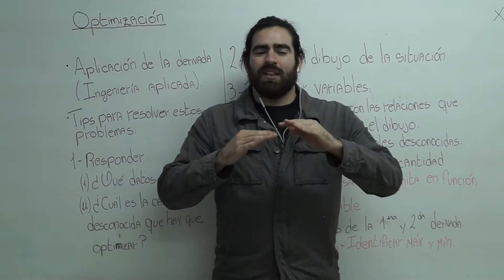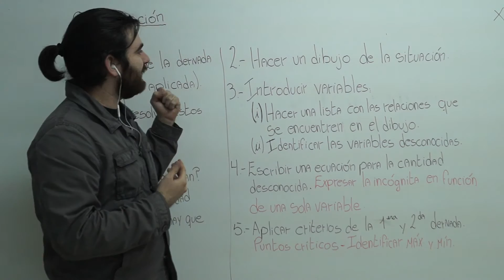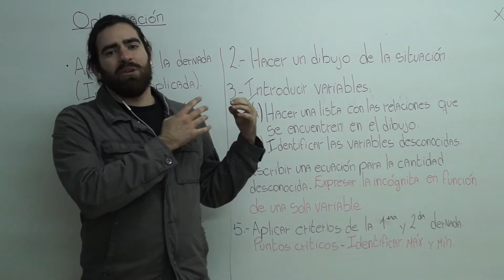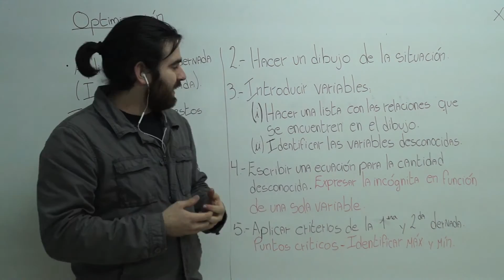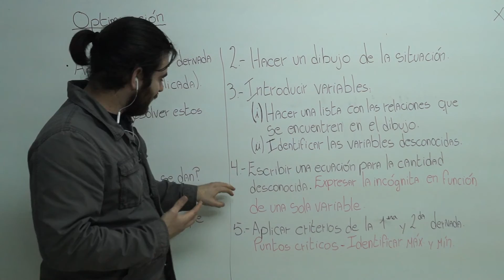Aplicación de derivadas - Tips de Optimizacion - Calculo 1